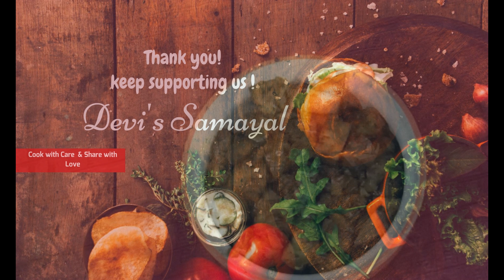வாழைக்காய் சுக்கா | Valakkai Chukka| Valakkai Dry Roast | Raw Banana Roast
வாழைக்காய் சுக்கா | Valakkai Chukka| Valakkai Dry Roast | Raw Banana Roast | Southindian Style| Lunch Side dish